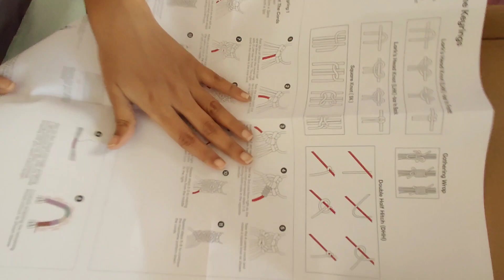DIY macrame keychain kit | tutorial | keychain making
This kit was given by my sister!!
before u ask this is from Australia!!